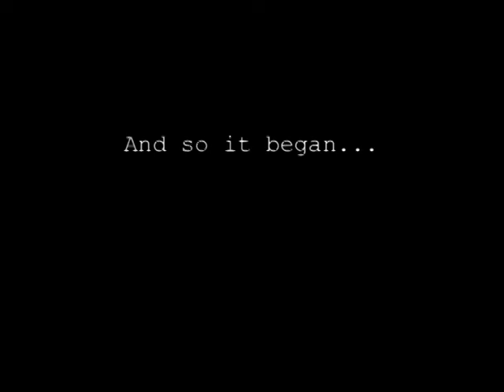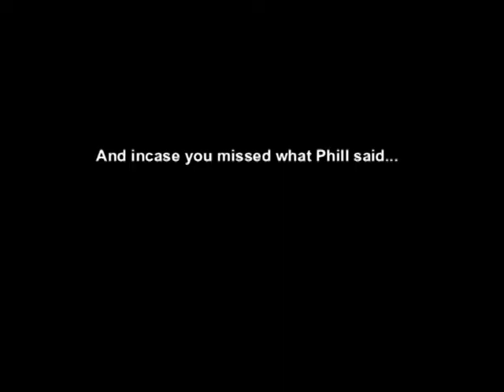Ski Holiday 2005